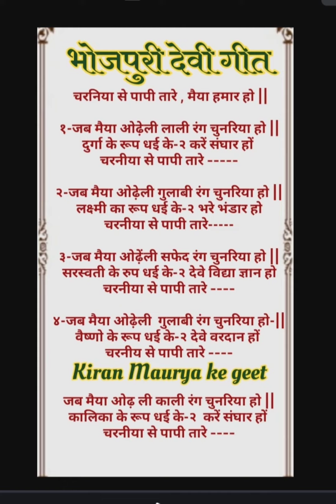चरनीया से पापी तारे मैया हमार हो//दुर्गा जी का भजन//देवी भजन//माता जीका भजन//नवरात्रि भजन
devi geet
bhajan Navratri special geet
Durga ji ka geet